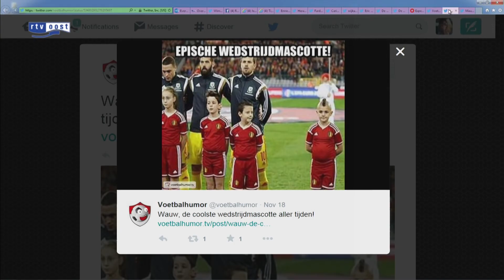Ben Weber vertelt verhalen uit de kleedkamer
Oud-profvoetballer Ben Weber uit Enschede schreef het boek ‘Kleedkamerverhalen uit de oude doos’ met talloze voetbalanekdotes uit de jaren tachtig en negentig. In het boek krijgt de lezer een kijkje achter de schermen hoe spelers en coaches in het prof- en amateurvoetbal met elkaar omgingen. Humor, blijdschap en verdriet wisselen elkaar af. Weber was 5 jaar profvoetballer en is tegenwoordig radiodiagnostisch laborant in Enschede en daarnaast trainer van het eerste vrouwenteam van Rigtersbleek.